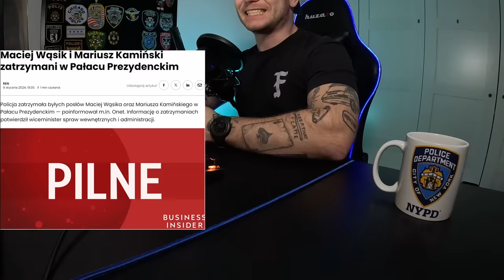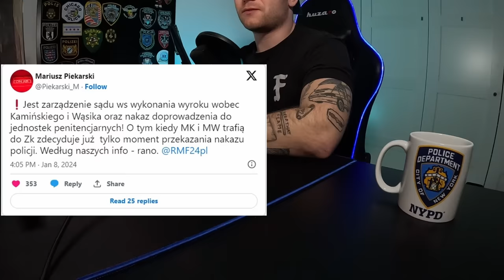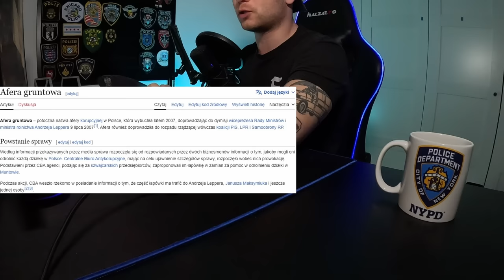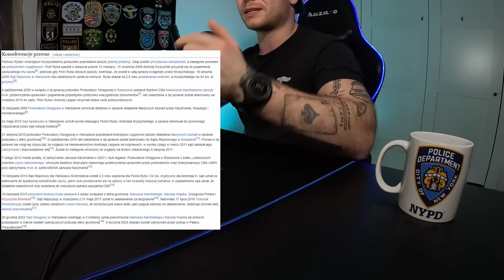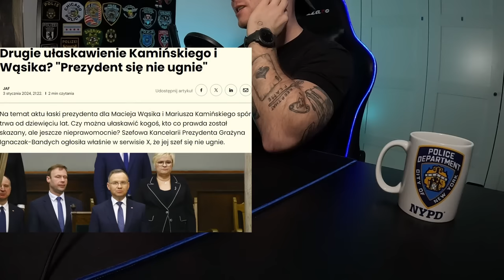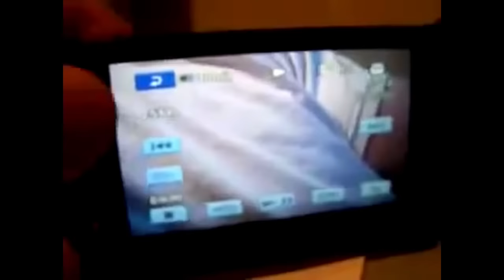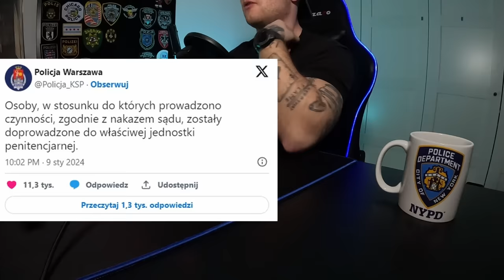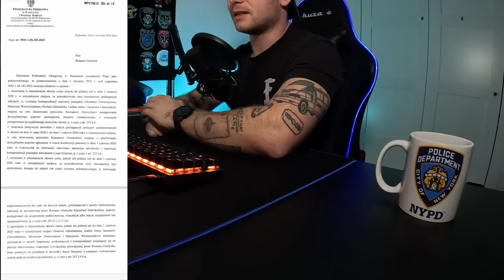MARIUSZ KAMIŃSKI I MACIEJ WĄSIK ZATRZYMANI W PAŁACU PREZYDENCKIM | BRI#119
Wczoraj, tj. 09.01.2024 Policja zatrzymała Mariusza Kamińskiego i Maciej Wąsika w Pałacu Prezydenckim. O co chodzi w aferze gruntowej, co ma z nimi wspólnego Andrzej Lepper i na ile poszli siedzieć? Zapraszam na film!

Koszulki i kubki: nafali.co.pl